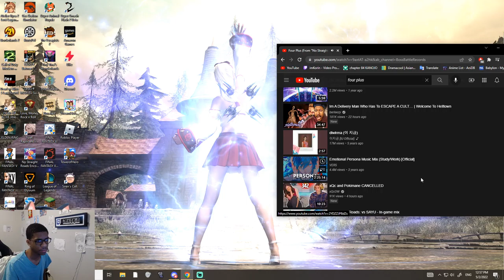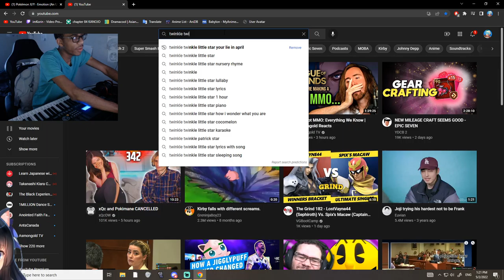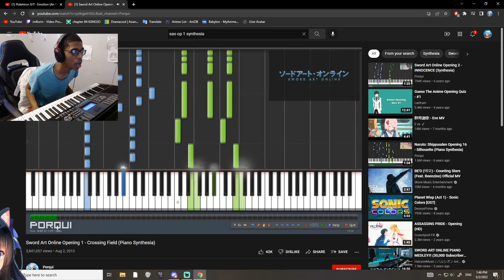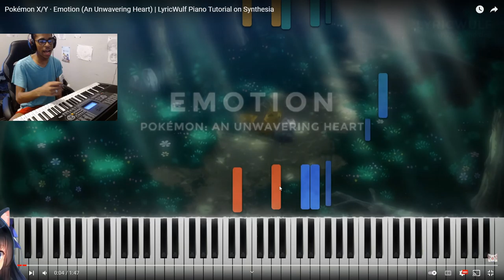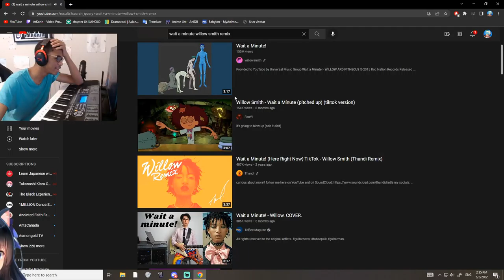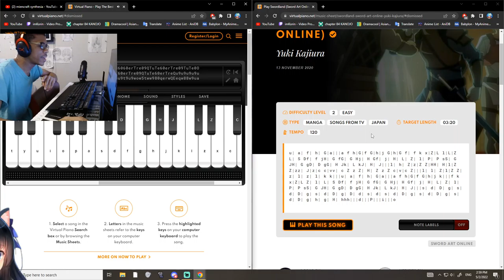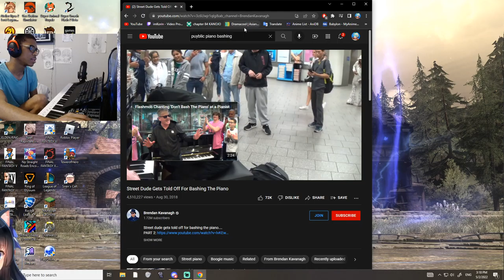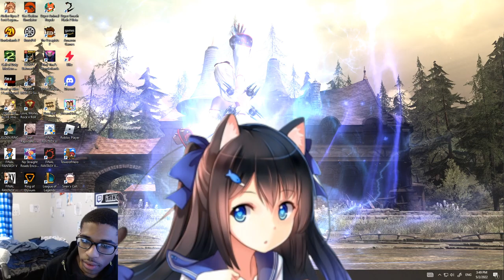I tried to learn piano ummm.... IT WENT GREAT!!